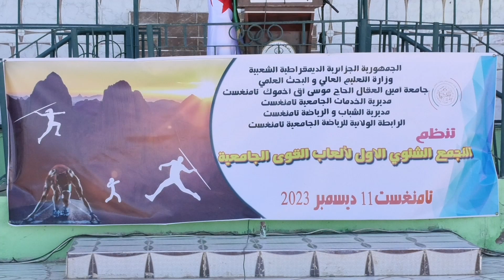تصريح قوي لوزير التعليم العالي كمال بداري: "سيكون لنا أبطال من قلب الصحراء يمثلون الجزائر دوليا"